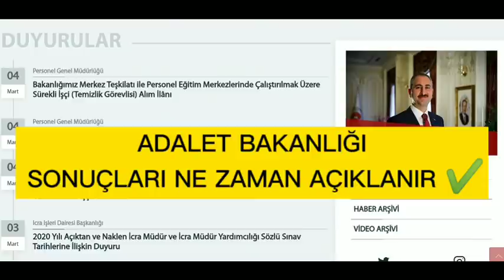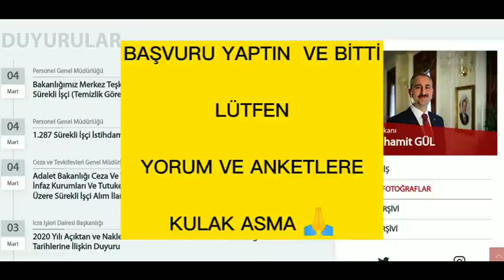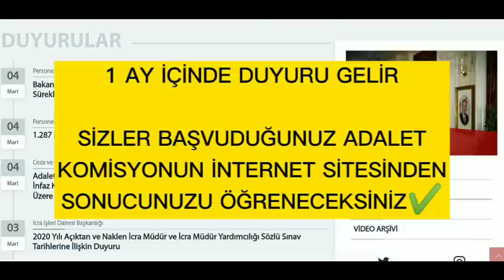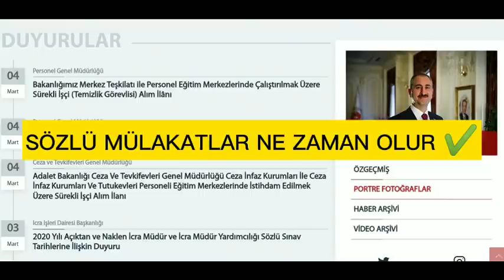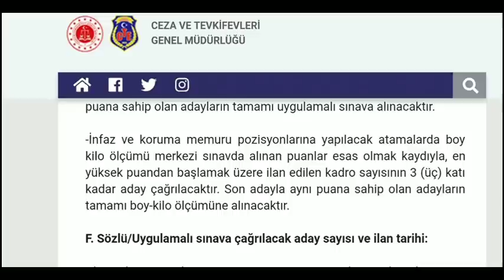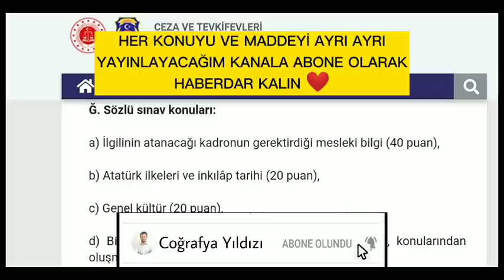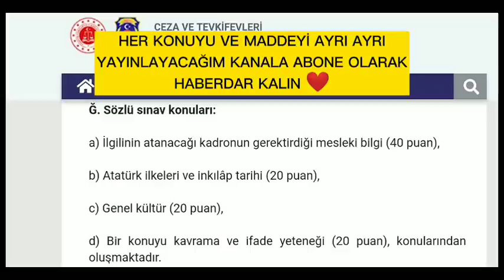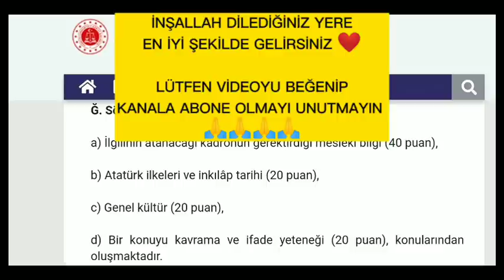ADALET BAKANLIĞI BAŞVURUSU BİTTİ↔️SONRASI✔️BOY KİLO ÖLÇÜMÜ - KLAVYE - SÖZLÜ SINAVLAR NE ZAMAN OLACAK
ADALET BAKANLIĞI SONUÇLARI NE ZAMAN AÇIKLANACAK
ADALET BAKANLIĞI MEMUR ALIMLARI NE ZAMAN OLACAK
ADALET BAKANLIĞI SÖZLÜ MÜLAKAT TARİHİ NE ZAMAN
ADALET BAKANLIĞI KLAVYE UYGULAMALI SINAV NE ZAMAN OLACAK
ADALET BAKANLIĞI BOY- KİLO ÖLÇÜMÜ NE ZAMAN OLACAK
ADALET BAKANLIĞI İNFAZ KORUMA MEMURU EĞİTİMİ VAR MI ?
ADALET BAKANLIĞI İLANLARI NE ZAMAN GELECEK ?

ADALET BAKANLIĞI SONUÇLARI NE ZAMAN AÇIKLANIR? ?
ADALET BAKANLIĞI İKM SONUÇLARI NE ZAMAN?
ADALET BAKANLIĞI SÖZLÜ MÜLAKAT NE ZAMAN OLUR?
CEZA İNFAZ KORUMA MEMURU ALIMI NE ZAMAN ?
GARDİYANLIK ALIMLARI NE ZAMAN
SÖZLÜ MÜLAKAT TEKNİKLERİ BİLGİSİ SİZLERE YAYINLAMIŞ OLACAĞIM

NASIL BAŞVURU YAPILIR  ADIM ADIM ?
Adalet Bakanlığı Birden Fazla Tercih Verebilir miyim?
Tercihler Aynı İl Olmak Zorunda mı?
İKİ SAYFAYA TAŞIYOR belgeler sorun olur mu?
KARDEŞ SAYISI FAZLAYSA ne yapılmalı
Üniversite mezunu olmayan ne yapmalı
Askerlik durumu ne yazmalıyım?
ADALET BAKANLIĞI PERSONEL ALIMI
BU VİDEOMUZDA MÜBAŞİR ALIMLARI HAKKINDA KONUŞMUŞ OLDUM.
DAHA ÖNCEKİ VİDEOMDA İKM KONUSUNU ELE ALMIŞTIM (CTE)
BİR SONRA Kİ VİDEOMDA KATİPLİK VE İCRA KATİBİ OLMUŞ OLACAK ✔️👍
ADALET BAKANLIĞI BAŞVURUSU NASIL YAPILIR
TÜM DETAYLAR BU KANALDA

5358 Sözleşmeli Pozisyon İçin Personel Alım İlanı

1-5358 Sözleşmeli Pozisyon İçin Personel Alım İlanı
5358 Sözleşmeli Pozisyon İçin Personel Alım İlanı

şu linke tıklayıp sayfanın son kısmına gidin en altta bütün formlar var ulaşabilirsiniz.

2-Sözleşmeli Zabıt Kâtibi, Mübaşir, Koruma ve Güvenlik Görevlisi, Şoför, Aşçı ve İşaret Dili Tercümanı Personel İstihdamı Sınav İlânı
Sözleşmeli Zabıt Kâtibi, Mübaşir, Koruma ve Güvenlik Görevlisi, Şoför, Aşçı ve İşaret Dili Tercümanı Personel İstihdamı Sınav İlânı..

3-  814 Adet Sözleşmeli İcra Kâtipliği Pozisyonu İçin İstihdam İlanı
814 Adet Sözleşmeli İcra Kâtipliği Pozisyonu İçin İstihdam İlanı

Mühendis, Tekniker ve Teknisyen Alım İlanı

Bakanlığımız Merkez ve Merkez Atamalı Taşra Teşkilatında Çalıştırılmak Üzere Sözleşmeli Koruma ve Güvenlik Görevlisi, Destek Personeli (Şoför, Aşçı, Kaloriferci), Diğer Teknik Hizmet Personeli, Mühendis, Tekniker ve Teknisyen Alım YERLERİ

ADALET BAKANLIĞI ALIMLARI
ADALET BAKANI AÇIKLADI
ABDÜLHAMİT GÜL AÇIKLADI
ADALET BAKANI PERSONEL ALIMI
13 BİN ADALET BAKANI PERSONEL ALIMI
ADALET BAKANI 13200 PERSONEL ALIMI
İKM ALIMI KAÇ PUANA DÜŞER
MÜBAŞİR ALIMI KAÇ PUANA DÜŞER
KATİP ALIMI KAÇ PUANA DÜŞER
ADALET BAKANI MEMUR ALIMI
ADALET BAKANLIĞI ALIMLARINA
KPSS 70 PUAN